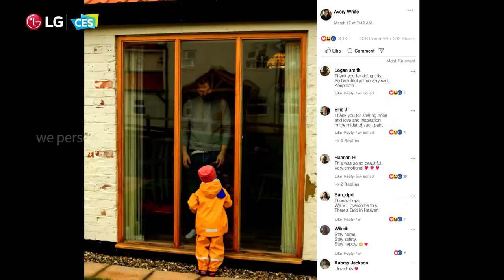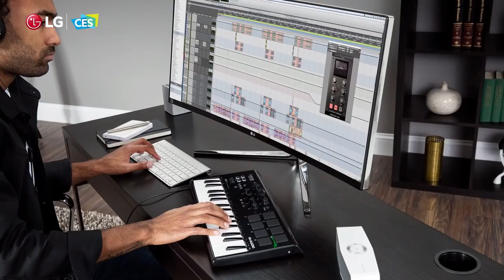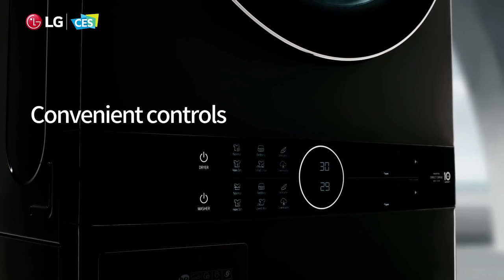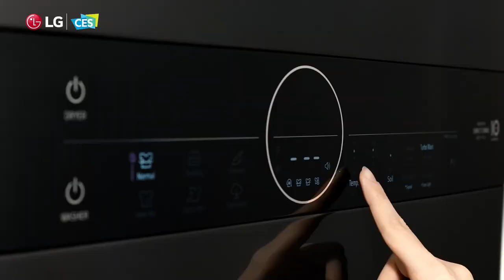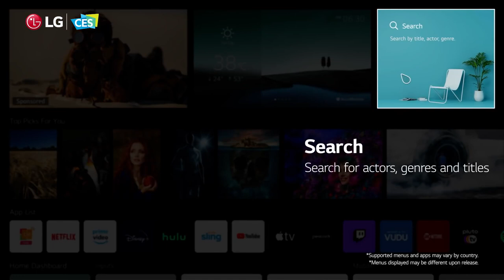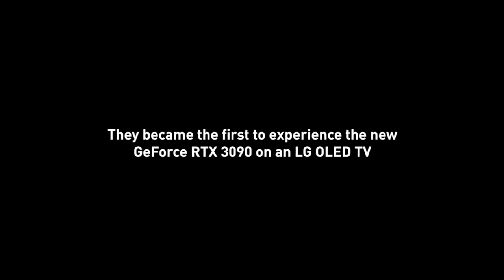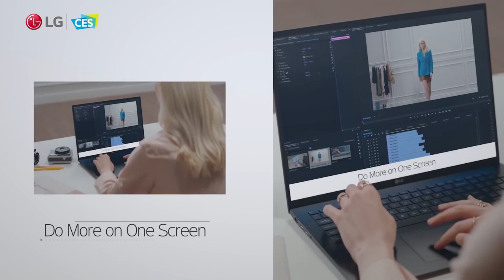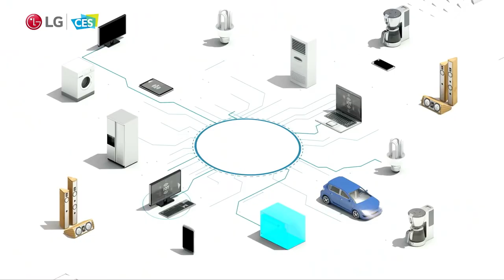LG at CES2021 LG Press Conference full ver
기획 연출 담당